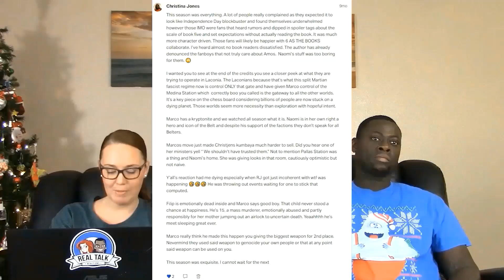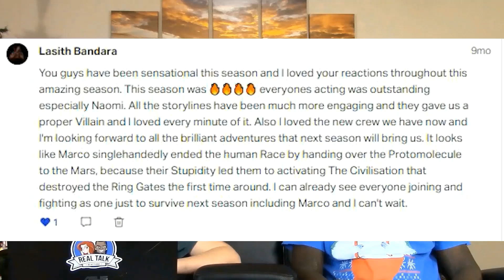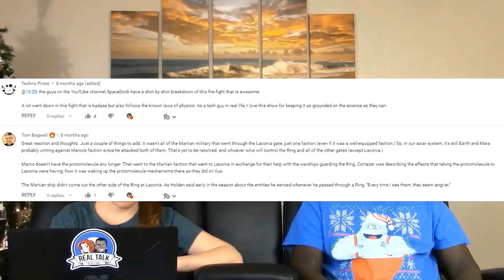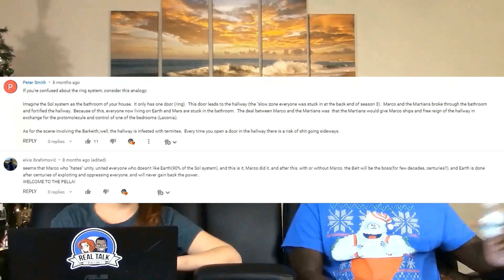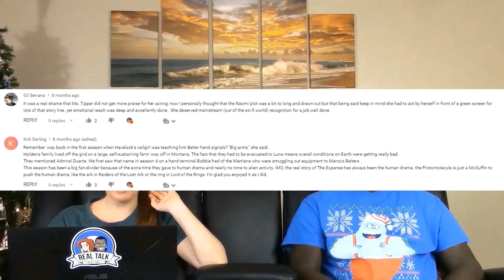The Expanse 6x1 Strange Dogs (FULL Reactions on Patreon)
(Note: We did have this one posted live early this week but it got blocked again)
 Special shout to the anonymous EP for sponsoring this reaction!

Special thanks to Treston of M.Bitions for producing this video- be sure to check out his Instagram page!

Hi Guys! Sorry that so much was cut. The original edited video for YT was 39 minutes long. It got blocked 5 different times requiring extra cuts before we could post it live. Sorry for the choppiness! Thanks for the continued support though.

Note: The discoloration is due to the number of times we had to reprocess the video due to the blocks- it deteriorates the quality every time.